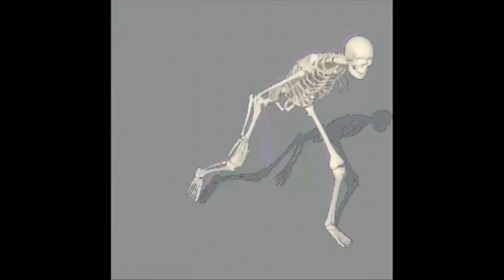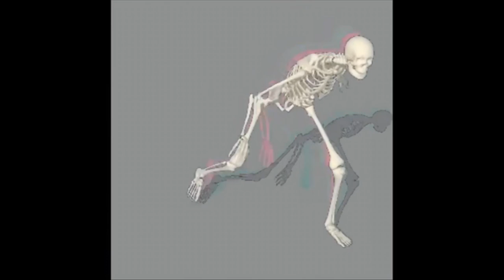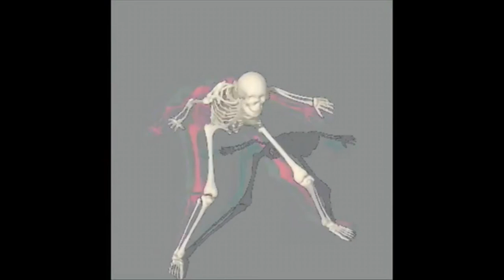hidden track from the vadaverse platforms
title unknown